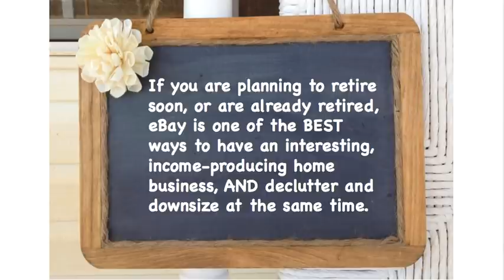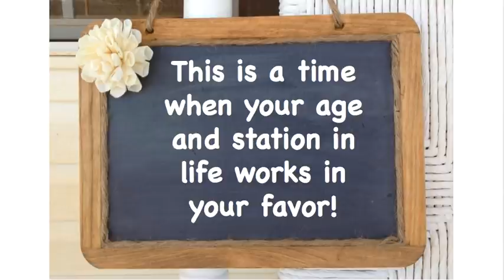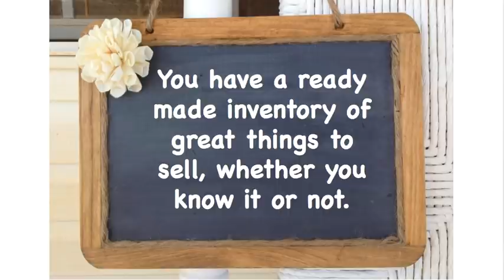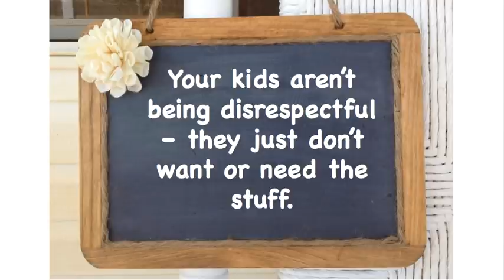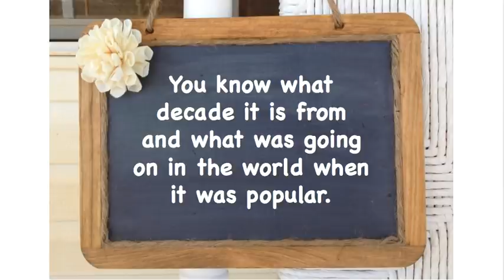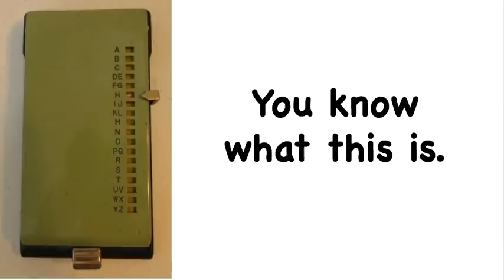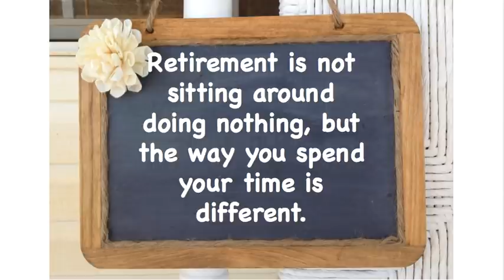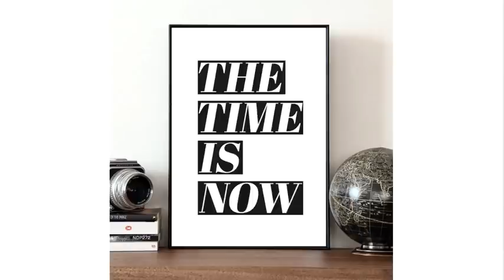eBay for Baby Boomers, Pre Retirees, Retirees, and Seniors